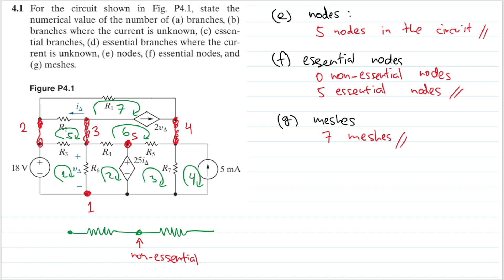Problem 4.1 (Nilsson Riedel) Electric Circuits 12th Edition - Branches, Nodes, and Mesh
Problem 4.1
4.1 For the circuit shown in Fig. P4.1, state the numerical value of the number of (a) branches, (b) branches where the current is unknown, (c) essential branches, (d) essential branches where the current is unknown, (e) nodes, (f) essential nodes, and (g) meshes.